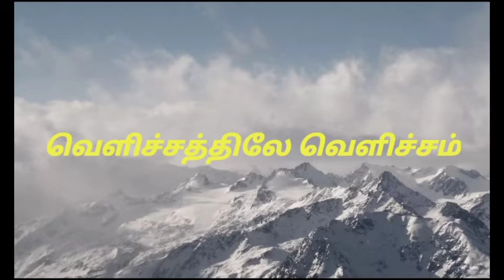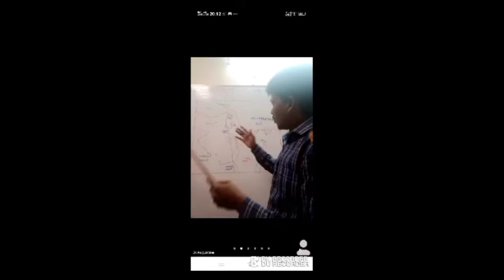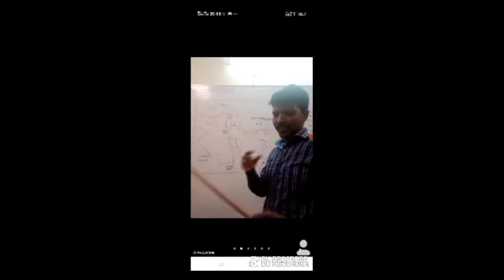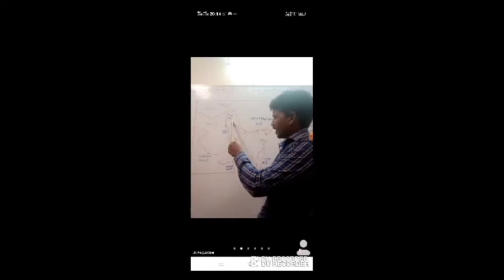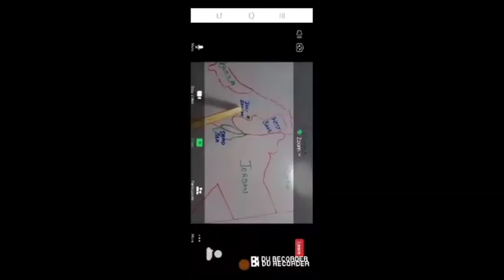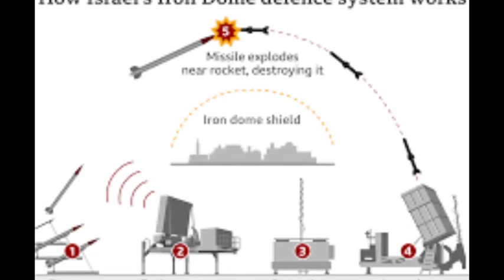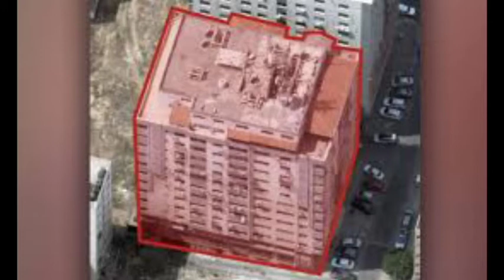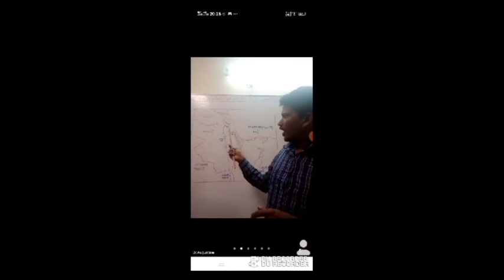இஸ்ரயேல் VS அமாஸ் part 4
இஸ்ரேலை தேசத்தைப் பற்றி வேதாகமத்தில் கூறப்பட்டுள்ள தீர்க்கதரிசன வசனங்கள் அடிப்படையிலும் சமகால உலகநிகழ்வுகளின் அடிப்படையில் மற்றும் இஸ்ரயேல் மற்றும் பாலஸ்தீனத்தில் நடந்து கொண்டிருக்கும் உண்மைகளை பகிர்வதே எங்களின் நோக்கம்